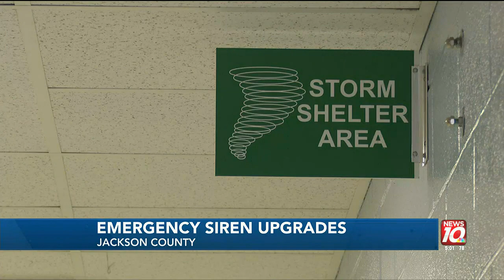Jackson County Emergency Management pushes for siren upgrades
Preparing for the worst and hoping for the best